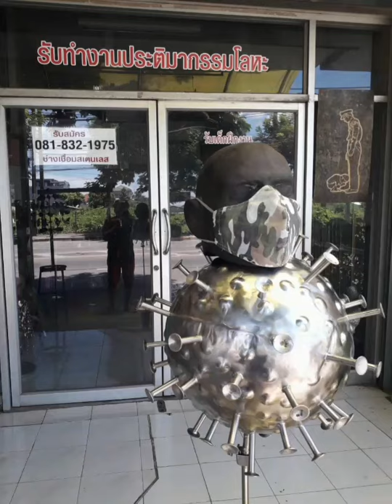สุทธิชัย โลหะศิลป์ Self protection งานศิลป์ยุคโควิด